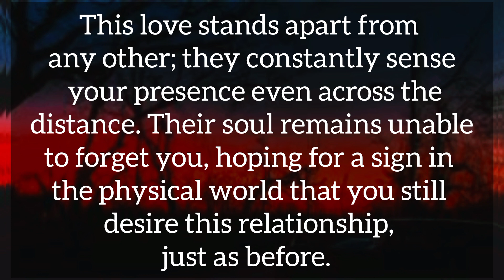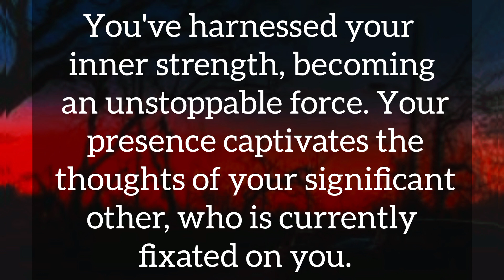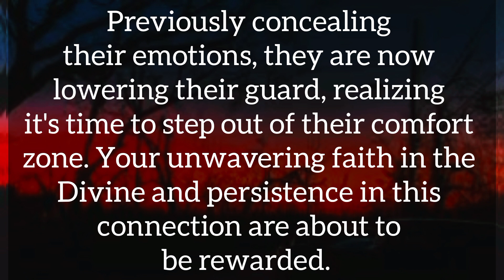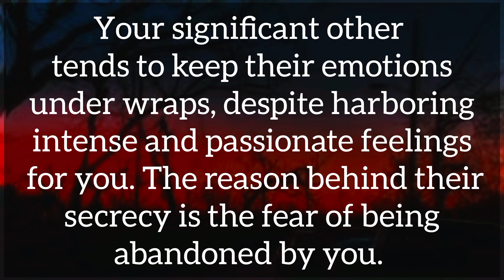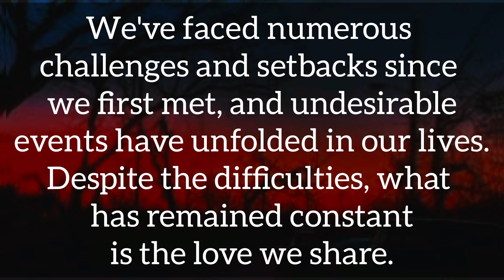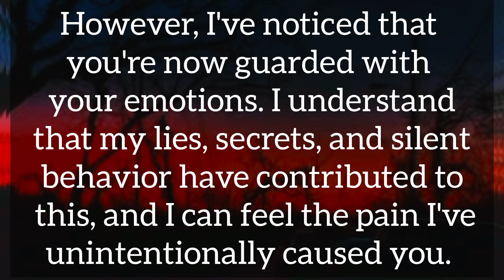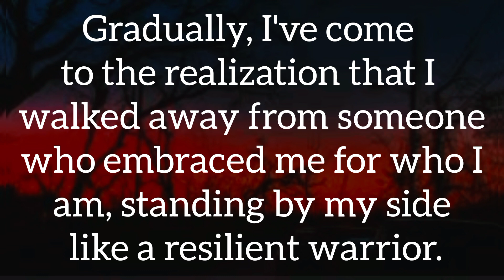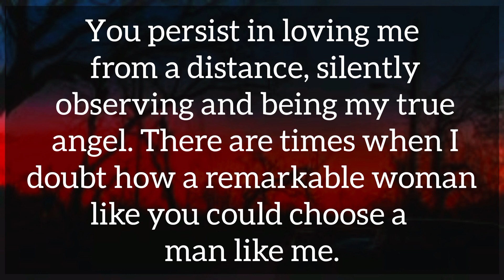💥👥Regardless of the moments of frustration or anger, we find ourselves yearning for each other. 💏💫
💥👥Regardless of the moments of frustration or anger, we find ourselves yearning for each other. 💏💫 DM TO DF 💌

Related Queries-

divine masculine
dm to df
divine masculine
dm df
dm message to df today
dm tarot
twinflames